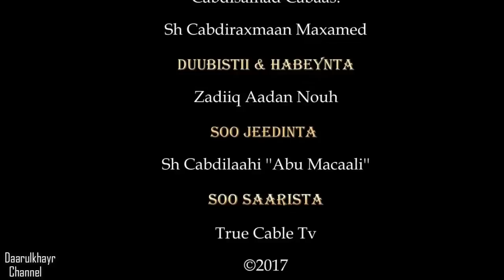Tarbiyada Caruurta~Sh Cabdullaahi Ibraahim (Abu Macaali)